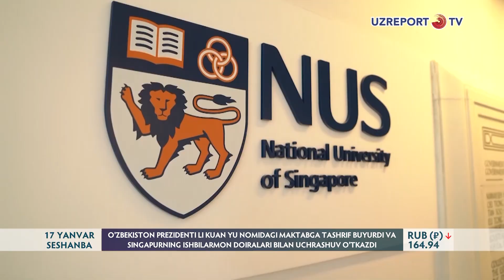O'zbekiston prezidenti Li Kuan Yu nomidagi maktabga tashrif buyurdi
O'zbekiston prezidenti Li Kuan Yu nomidagi maktabga tashrif buyurdi va Singapurning ishbilarmon doiralari bilan uchrashuv o'tkazdi